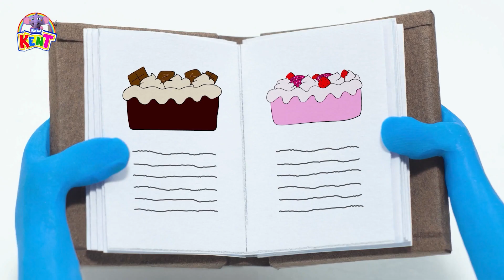Devinez ce qui convient ici avec Kent | Dessin Animé Elephant | Bébé Kent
Salut les enfants ! Les puzzles et les casse-tête sont tellement amusants ! ils vous aident à vous concentrer plus efficacement sur vos études! bébé Kent est de retour avec une autre vidéo passionnante intitulée ce qui va ensemble alors aidons à assembler les objets sur Kent l'éléphant!